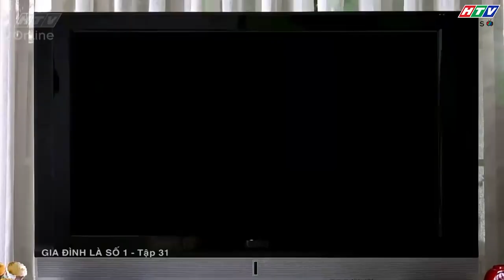Gia đình là số 1 Phần 1 | Ông nội Minh Mẫn KHÓ TÍNH đến nỗi ai cũng phải chạy MẤT DÉP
00:00 Ông nội vô lý
03:00 Ông nội giành áo của cháu
06:00 Cả nhà chơi chiêu với ông Đức Nghĩa